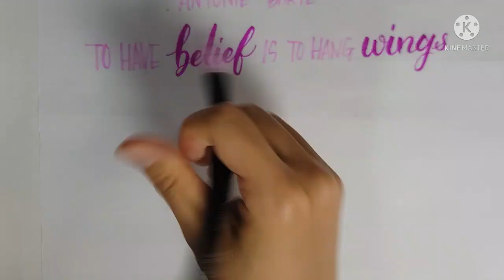(3) To have belief is to hang wings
To have belief is to hang wings
-Antonie Barye